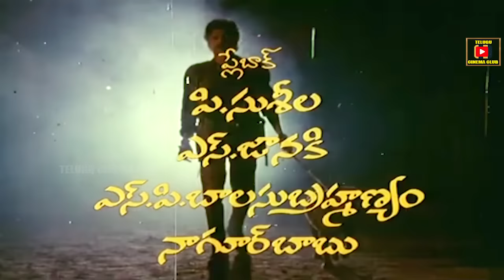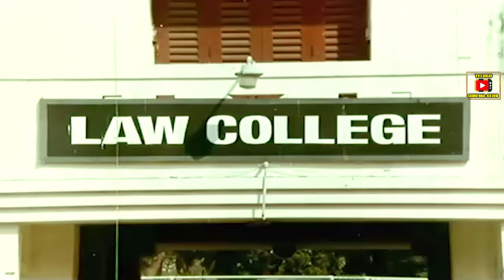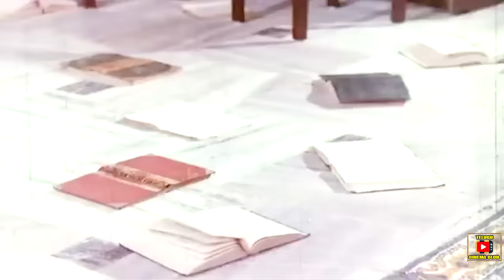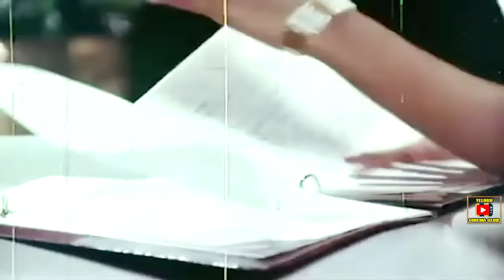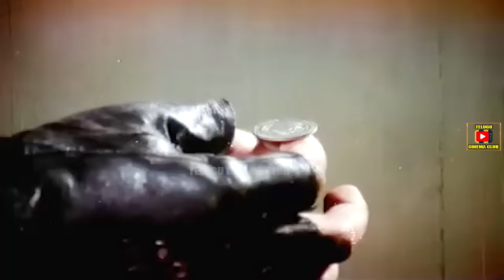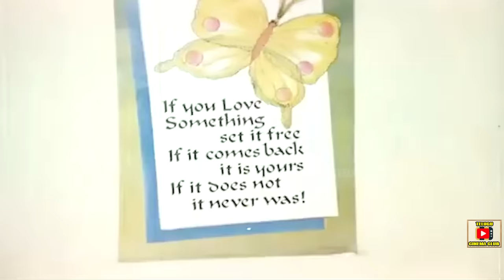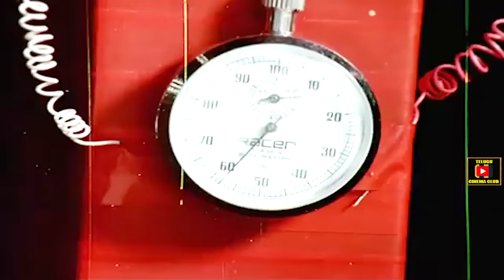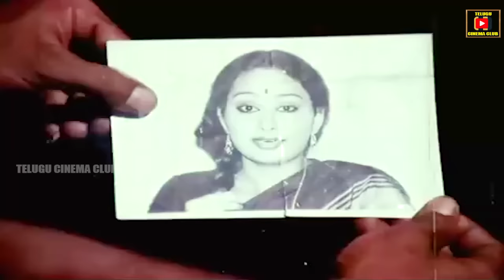VICKY DADA | TELUGU FULL MOVIE | NAGARJUNA | RADHA | JUHI CHAWLA | TELUGU CINEMA CLUB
Watch And Enjoy Vicky Dada Telugu Full Length Movie On Telugu Cinema Club.

Starring Nagarjuna, Radha, Juhi Chawla, Kannada Prabhakar, Gollapudi Maruthi Rao, Giri Babu, Kota Srinivasa Rao, Kalpana Rai among others

Director:  A. Kodandarami Reddy
Producer:  D. Sivaprasad Reddy